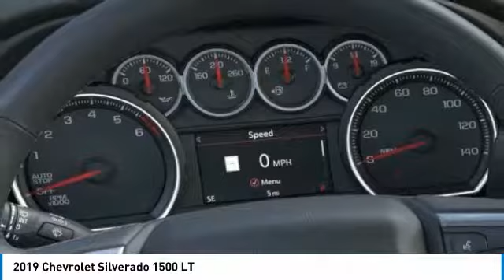2019 Chevrolet Silverado 1500 2019 Chevrolet Silverado 1500 LT FOR SALE in Post Falls, ID JJ9210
2019 Chevrolet Silverado 1500 LT

Knudtsen Chevrolet
1900 E Polston Ave

Need gas? I don t think so. At least not very much! 22 MPG Hwy   STOP!! Read this!!! This terrific-looking Vehicle, with its grippy 4WD, will handle anything mother nature decides to throw at you.. This amazing Chevrolet is one of the most sought after vehicles on the market because it NEVER lets owners down! New In Stock!!! Optional equipment includes: All-Star Edition, Engine: 5.3L EcoTec3 V8, Convenience Package II, Wheels: 18  x 8.5  Bright Silver Painted Aluminum, Integrated Trailer Brake Controller, Advanced Trailering Package, All-Weather Floor Liner (LPO), Tires: 265/65R18SL AT BW, Molded Black Splash Guards (LPO)... Disclaimer: Our internet prices are after all applicable rebates. Subject to lenders credit approval. Rebates may or may not applied towards leases.0  apr is in lieu of rebates! on selected models. Terms and condition may apply call or see dealer for details. All prices are plus sales tax,   197.40 dealer doc fee, and   14.00 title.      On approval of credit.      . see dealer for details. Chevrolet trade assist in allowance must trade in a 2005 or newer car or truck. Must show proof of ownership.Conquest you must own a 2005 or newer non gm product to qualify. gm loyalty must own a 2005 or newer gm product to qualify. some of these vehicles are former service loaners.on selected modles you must finance thru gmf, subject to creit approval. expires 7/31/2019